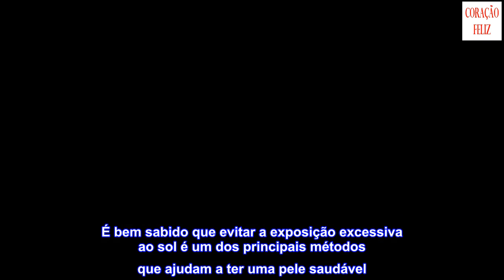Ervas que podem reduzir o risco de câncer de pele